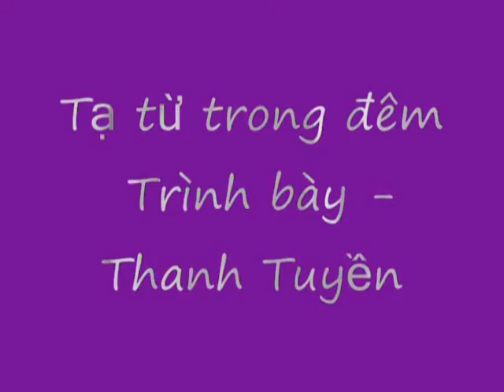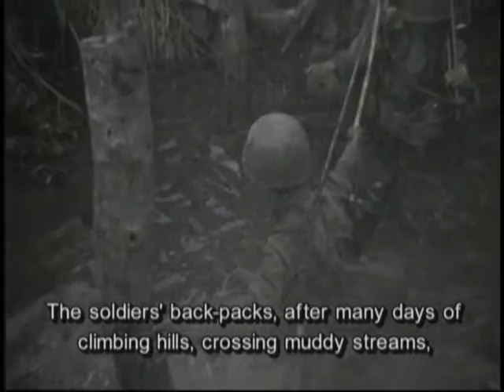Tạ từ trong đêm - Thanh Tuyền trình bày . By Trung covey